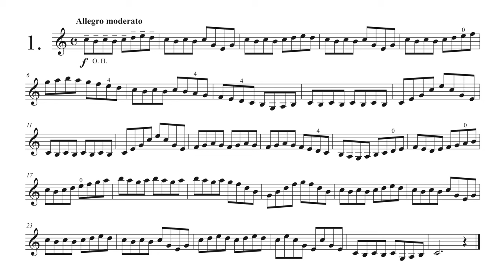Franz Wohlfahrt - 60 Studies Op. 45 - Nr. 1